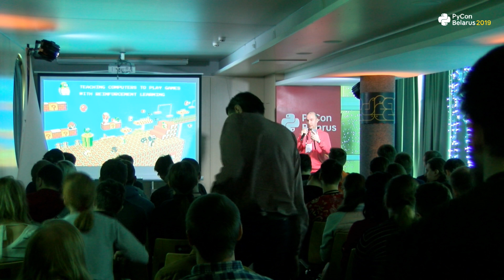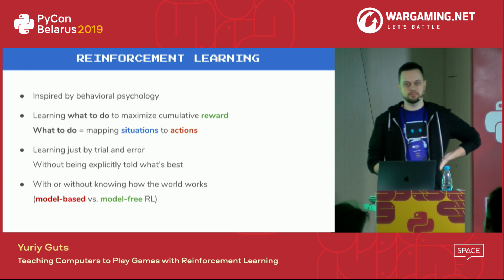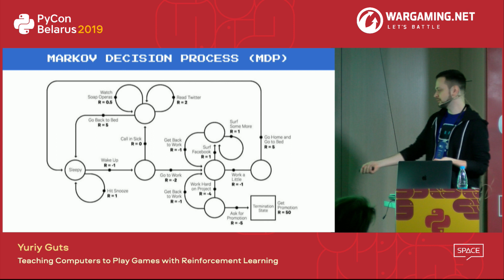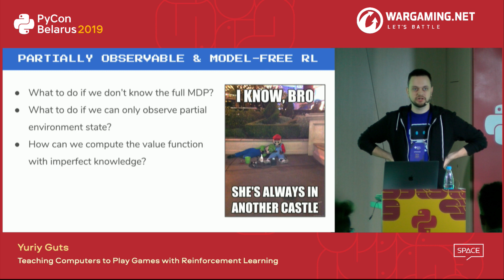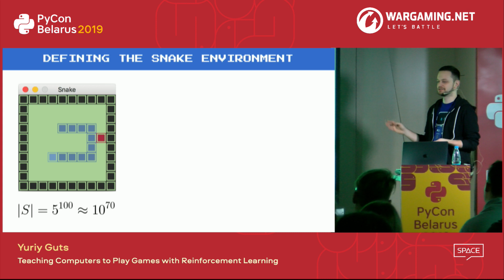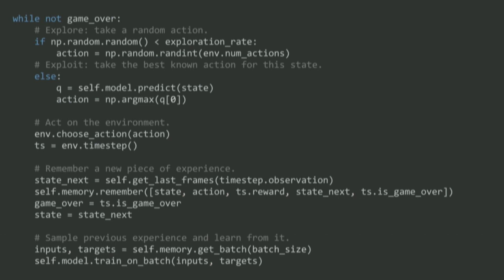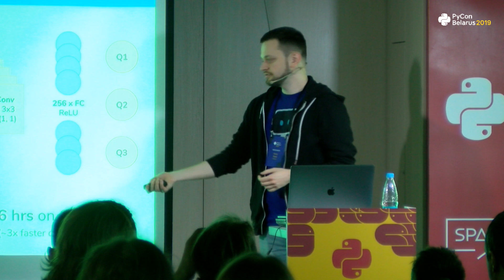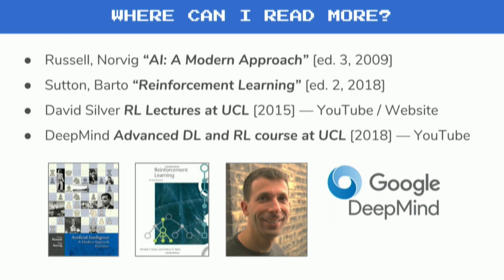PyConBy: Yuriy Guts, Teaching Computers to Play Games with Reinforcement Learning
PyCon Belarus 2019, Minsk
Data Science Track

Teaching Computers to Play Games with Reinforcement Learning - Yuriy Guts
Reinforcement Learning is a hot AI topic in industry and academia, as it involves teaching a computer to perform complex tasks just by trial and error, without understanding how the world works. The best human players in Go and Texas Hold'em Poker have been beaten by RL-powered AI recently.

In this session, we'll take a look at what Reinforcement Learning is, and use it to make our computer an expert player of a computer game just using open-source Python tools and commodity hardware.